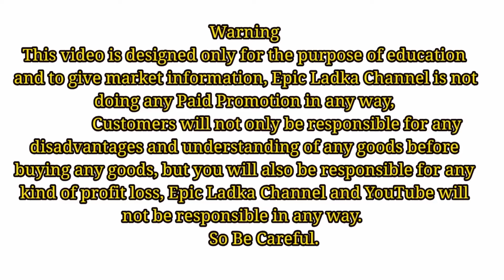American Bully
Address: -.
For Puppy Call Mr. Ravi - 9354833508

Place - Rampura,  Punjab

For Puppy Information and order follow this link.

This video also you the Dog Import from America (American Bully).

In This Video am going to show you many types of dogs Breed :
pitbull, dog, American bully, french bulldog, german shepherd, pug,
puppies,pomeranian,rottweiler,Shiba Inu,border collie,husky,bulldog,labradoodle,
American bulldog, English bulldog, dogs for sale, saint bernard,dog grooming, pitbull dog,
cute puppies, cute dogs, dog kennels,siberian husky

pitbull for sale, pitbull price, pitbull fight, pitbull puppy,American bully for sale,RV ke pets